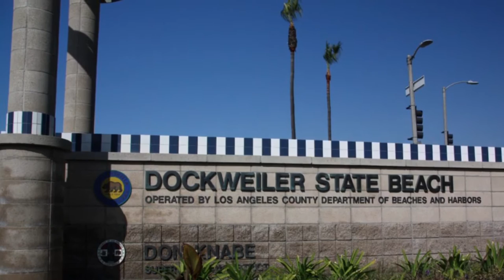Fishing the surf. Dockweiler beach. Surf perch, smelt, and croakers. Southern California fishing.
Fishing the surf in dockweiler state beach.. I was fishing with a lucky craft 110flashminnow. Caught smelt and my personal best surf perch..my buddy Hector was using a lucky craft as well but was more successful with a drop shot rig with a zoom shad. He caught 2 croakers. Got Action!🎣